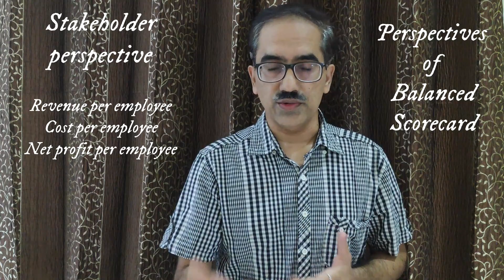How to approach HR metrics?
HR metrics are standard form of measuring different aspects of health of an organization and its employees. With a lot of such metrics available, how should one approach metrics, is discussed in this video.